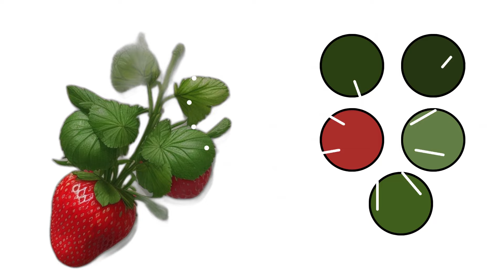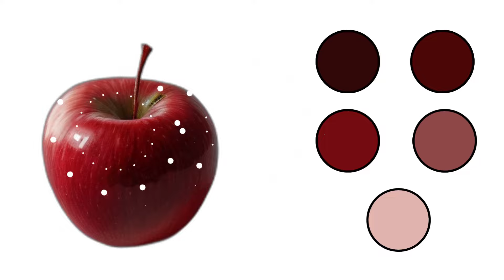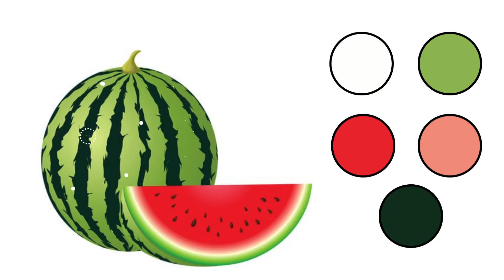"Fruity Fun: Painting Our Favorite Fruits!"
"Join us on a colorful adventure as we explore the world of fruits through painting! In this fun and educational video, kids will learn about different fruits while getting creative with paint. From juicy oranges to crunchy apples, we'll discover the colors, shapes, and tastes of nature's treats. Get ready to dip your brushes and dive into a fruity masterpiece!🍉"